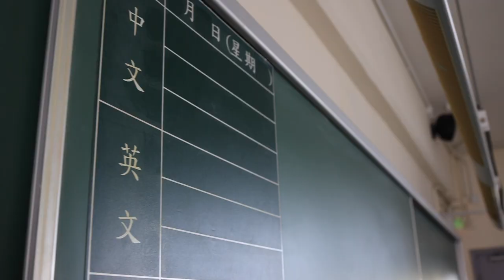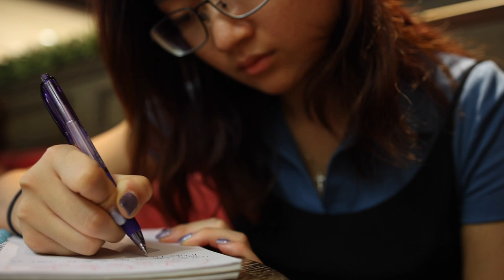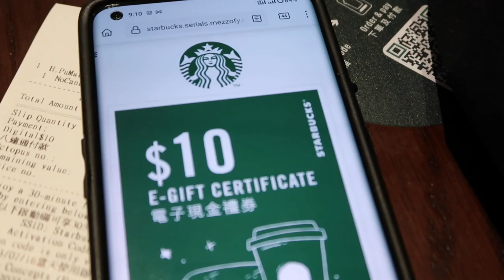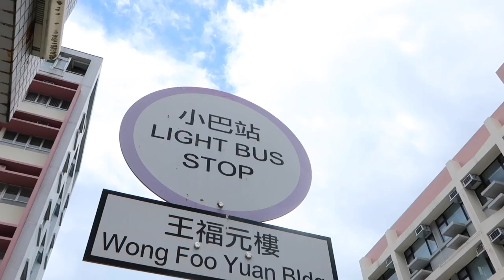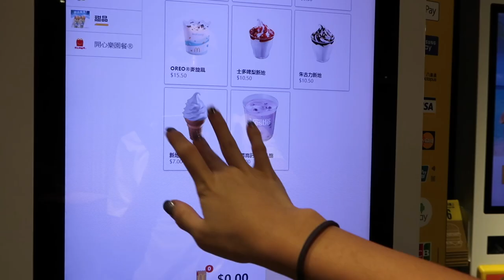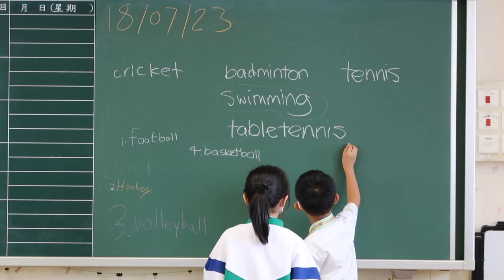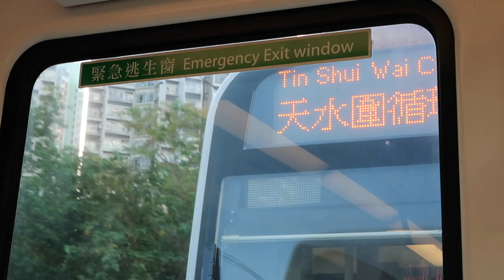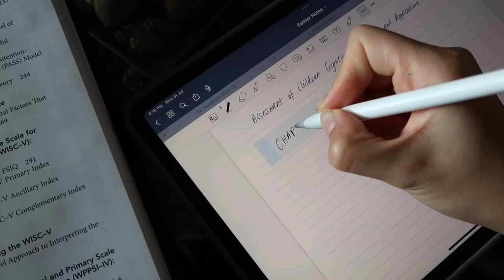work: year one: last two weeks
youtube auto thumbnail please don't make me make a separate thumbnail
love, me

a little while later: thumbnails were pretty mid, i picked one of them anyways because i'm lazy byeee

wouldn't it be nice - wouldn't it be nice covered by stories & elise trouw
king of disappointment - jem cassar-daley
tear me apart - dev lemons